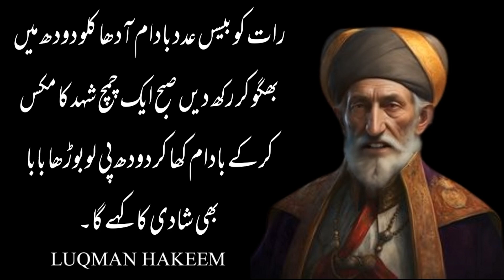30 Din Lagatar Hambistri kro Leken Nafs Neche Na Aae|Hakeem Luqman Ke Nuskhe|Alfaz ka kamal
30 Din Lagatar Hambistri kro Leken Nafs Neche Na Aae|Hakeem Luqman Ke Nuskhe|Alfaz ka kamal

1) Motivational quotes
2) Inspirational quotes
3) Best quotes ever
4) Life quotes motivation
5) Aqwal e Zareen in urdu
6 ) Inspirational Hindi Quotes